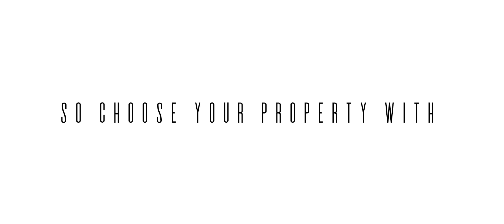my concept ad, shot at real haunted location